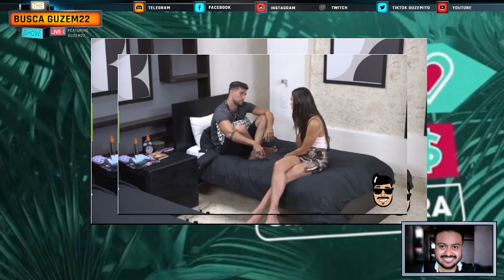La ex novia de Clovis hace enojar a Maricielo | Por amor o por dinero capitulo 12